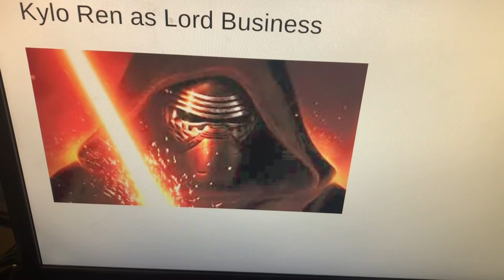The Sci-Fi Movie Cast Video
Here’s My Movie Spoof of "The LEGO Movie Series"